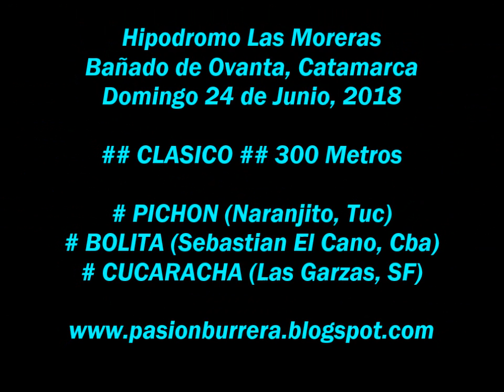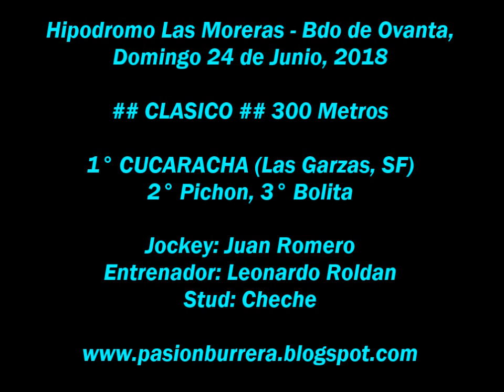# CUCARACHA # Bañado de Ovanta (24-06-18)